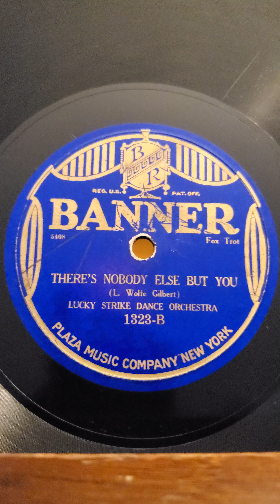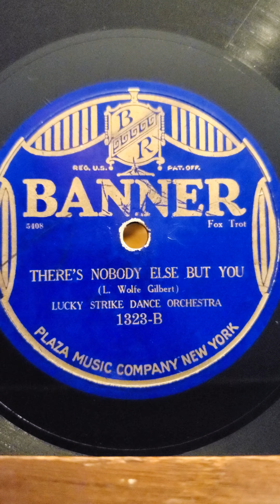There's Nobody Else But You - Lucky Strike Dance Orchestra Banner Records #1323 1924